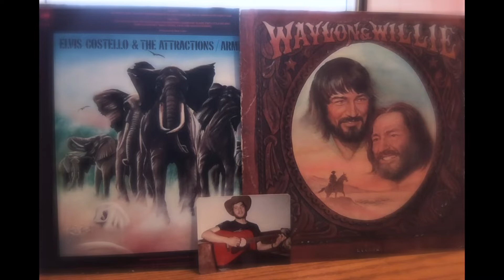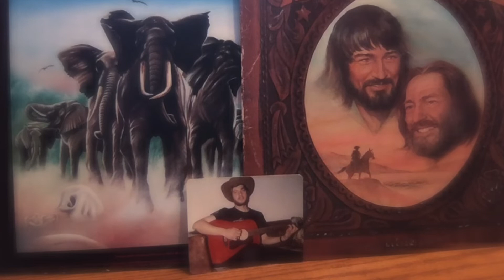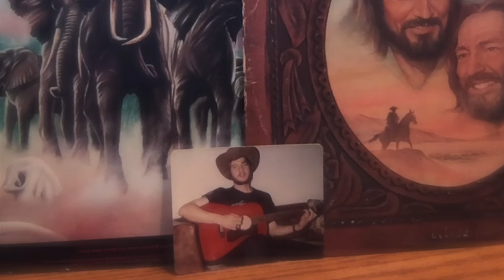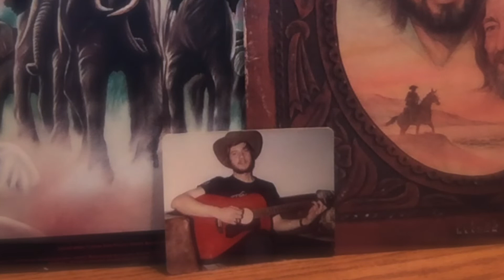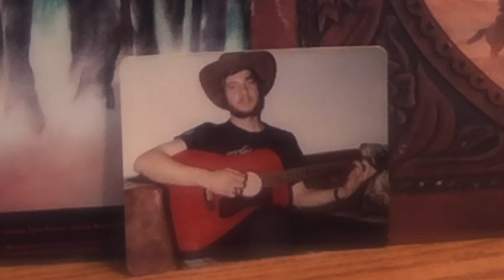1978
A.J. presents a new original song about going back in time to 1978, when he was 18 and when America was a free country:
I want to turn back the date,
To 1978,
I was 18 and feeling great
, The troubles to come could just wait

.  Remember Waylon and Willie
, Elvis Costello and Blondie
, The music meant everything,
It made me want to play and sing

.  America was still a free country,
Democrats were not yet commies,
You could still say what you wanted
, All your data were not getting counted.

It was still okay to be white
, Left was on the same side as right
, You could make jokes and be funny
, You could even call a woman honey.

It began to crash in the 80s,
Madonna and Garth led the way,
Bullshit became first-rate,
Ronnie the popular came too late.

 Now everything we hear is a lie,
Big Brother and Sister, they are spies
, The people, they'll believe anything
, Everyone is too afraid to sing.

 So now we're at the end
, America and music are dead
, Freedom is gone forever,
I'm forced to become a rebel

.  Take me back to 1978,
Oh yeah, make it possible
, Time machine, take me back to 1978,
1978

.  These modern times I do hate,
Can I go back to 78?
, I'm 18, everything is great
, Troubles to come could just wait